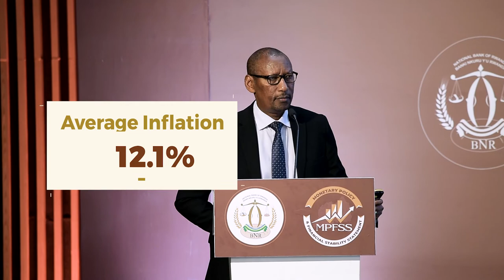Governor Rwangombwa John on Inflationary Pressures.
Governor presents the Monetary Policy and Financial Stability Statement (Sept 2022)